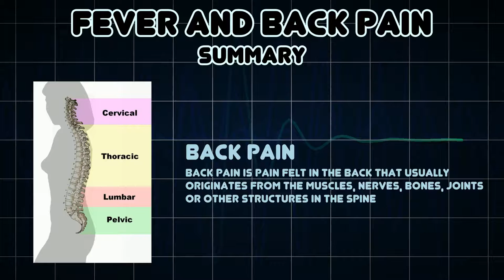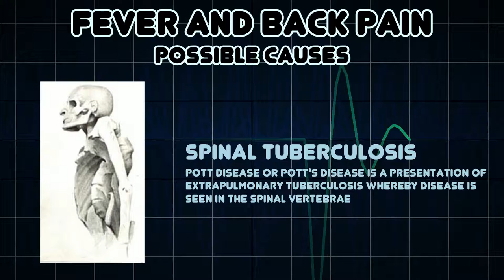Fever and Back pain (Medical Symptom)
Possible causes of Fever and Back pain (Medical Symptom)

Back pain is pain felt in the back that usually originates from the muscles, nerves, bones, joints or other structures in the spine